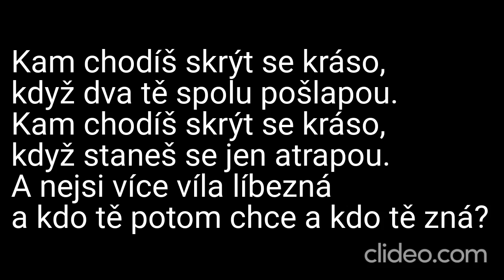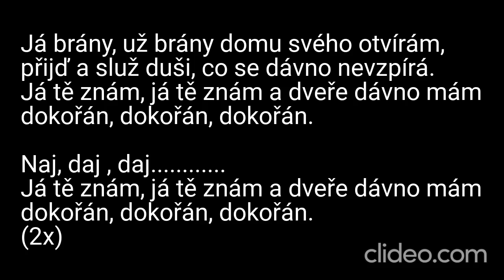Karaoke - Karel Gott - "Já brány už otvírám" | Zpívejte s námi!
🎤 Přineste si do svého dne trochu hudební magie s naší karaoke verzí písně "Já brány už otvírám" od legendárního Karla Gotta! 🎶✨

📢 Upozornění: Toto je karaoke adaptace písně "Já brány už otvírám" od Karla Gotta. My neuplatňujeme žádná autorská práva na původní skladbu ani na její kompozici. Všechna práva a zásluhy za hudbu a texty náleží Karlu Gottovi a jeho týmu.

🎶 Zpívejte s námi s nadšením a otevřete brány své hudební vášně! Sdílejte své výkony v komentářích níže – jsme zvědaví, jak se vám povede! 🎉

❗ DŮLEŽITÉ: Upozorňujeme, že se jedná o karaoke video a nejedná se o oficiální hudební klip. Rozhodně nedoporučujeme žádný neoprávněný stahování nebo šíření autorského materiálu. Abyste podpořili Karla Gotta a jeho hudbu, poslouchejte píseň "Já brány už otvírám" na autorizovaných platformách a podpořte oficiální vydání.

🔗 Chcete více obsahu? Navštivte naši platformu na a získejte přístup k dalšímu skvělému obsahu!

Děkujeme, že jste součástí naší karaoke komunity! Pojďme společně otevřít hudební brány a užijme si tuto krásnou píseň! 🎵✨

Daniel Kučava